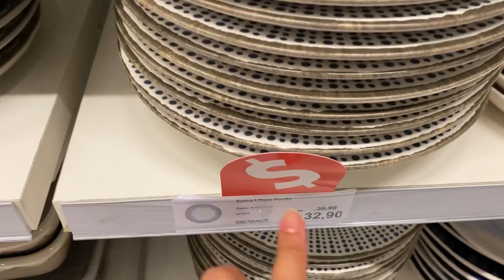TOK&STOK- ACHADINHOS em promoção na loja tokstok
O vídeo de hoje foi na loja tokstok🥰
Achadinhos em promoção 💕 Só coisa linda!!